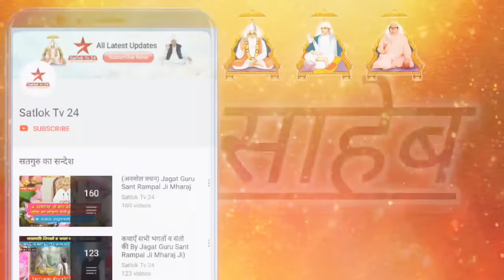इस संसार में सुखी कौन है ? अवश्य जानिए ? || Sant Rampal Ji Maharaj || Satlok Ashram || Satlok Tv 24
इस संसार में सुखी कौन है ? अवश्य जानिए ? || Jagat Guru Sant Rampal Ji Mharaj || Satlok Ashram || ●▬▬▬▬▬ஜ۩۞۩ஜ▬▬▬▬▬▬●

●▬▬▬▬▬ஜ۩۞۩ஜ▬▬▬▬▬▬●